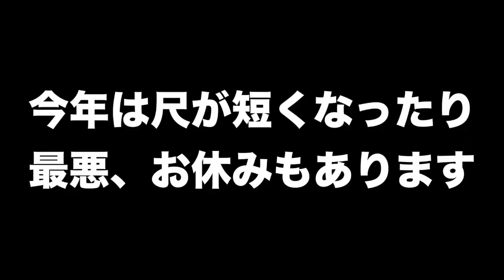千葉好男「再開初戦を予想する！」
2020年のＪリーグがいよいよ帰ってきます！
そこで、今回は再開初戦の大宮戦についての予想をしていきます！！
※選手個人のサポソンランキングも編集していたのですが、タイミング的にこちらをアップします。
お蔵入りにはしないようにするので、楽しみにしていた方はしばしお待ちを！！

※このメンバーは所属事務所とは関係なく活動していますので、所属事務所様に千葉好男のことを問い合わせることはご遠慮ください。